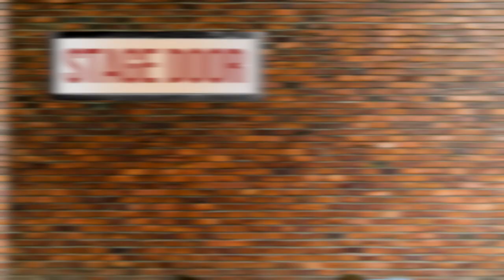Twirlywoos On Tour 2023